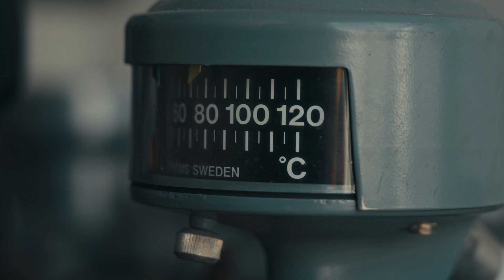Lehre bei der IKB: Lerne die Lehrberufe bei der IKB kennen!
Willkommen bei der IKB! In diesem Video laden wir dich ein, die vielfältigen Lehrberufe bei uns zu entdecken.

Mit einer Lehre bei der IKB bist du mitten im Leben. Energie, die digitale Vernetzung, Wasser und Abfallwirtschaft sind Zukunftsthemen, die immer wichtiger werden. Mit deinem Einsatz im Team hilfst du mit, dass das Leben in der Stadt gut funktioniert. Deine Lehrstelle bei der IKB öffnet dir die Tür in eine erfolgreiche, spannende und sichere berufliche Zukunft. Die Lehre bei der IKB ist vielfältig, spannend und macht Sinn.

Der Einsatz erneuerbarer Energien und alles rund um Strom klingt für dich spannend?
Du kannst dich für Metalle, Maschinen und Werkzeuge begeistern?
Du interessierst dich brennend für Internet, PCs und alles, was dazugehört?
Deine Stärken liegen in der Verwaltung und Organisation?

Wir bieten dir die passende Lehrstelle.

Wir sind ein staatlich ausgezeichneter Ausbildungsbetrieb und bieten eine umfassende, praxisnahe Ausbildung, die durch Jobrotation und die Möglichkeit, Lehre plus Matura zu absolvieren, ergänzt wird. Erfahre mehr über unsere Lehrstellen und wie du Teil unseres Teams werden kannst.